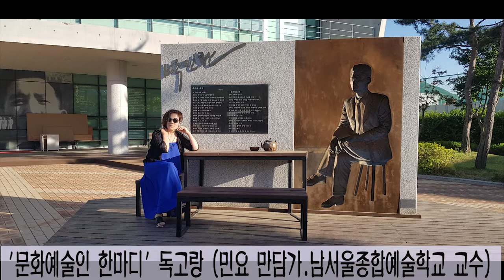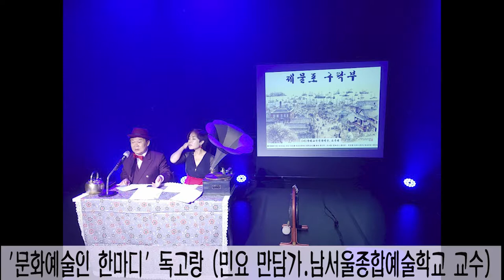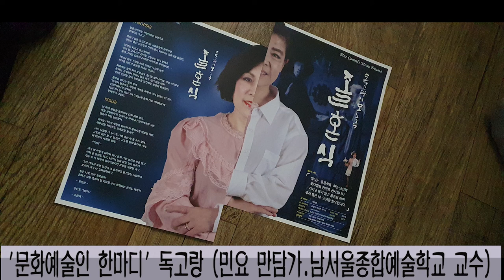독고랑 민요 만담가 남서울종합예술학교 교수 전통으로 소리길로 인터뷰